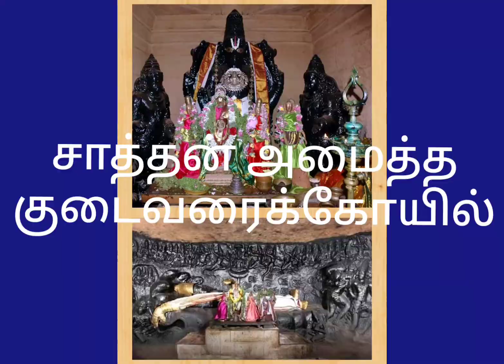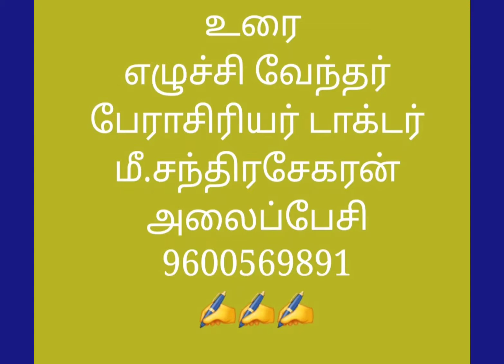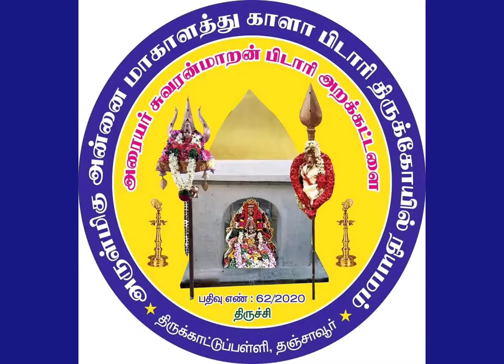திருமெய்யத்தில் சத்தியமூர்த்தி பெருமாள் கோயில்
30 அடி நீளத்தில் கிடந்த கோலத்தில் பெருமாள் முத்தரையர் குல மன்னர் சாத்தன் அமைத்த குடைவரைக்கோயில் ! வாருங்கள் வணங்குங்கள். !!! வாழ்க முத்தரையர் ஆன்மீக தொண்டு ! தொடரட்டும் தொண்டுகள். நியமத்தில் கோட்டை அமைக்க வாருங்கள். !!! திருப்பணிக்குழு அமைக்க ஆலோசனை தாருங்கள் !!!